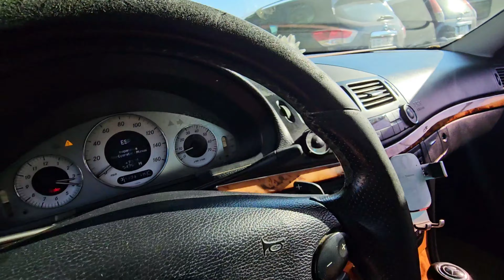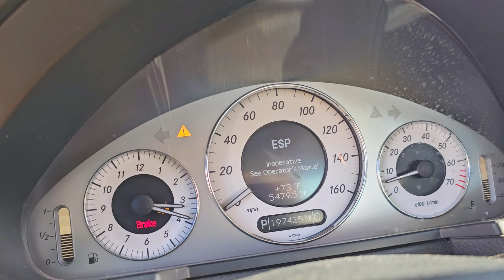Mercedes-Benz E 350 for sale in ajman | used cars dubai | Naeem bhai | Mercedes e350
This video about ( Mercedes-Benz E 350 for sale in ajman | used cars dubai | Naeem bhai | Mercedes e350 |

(on This link all cars available)

used car business
used cars business
flipping cars
business news
pre owned cars business
car business
dubai cars business
used car business in dubai
cars business ka tareeka
second hand cars business in dubai
how to start used cars business in dubai
used car yard business
old car business
kerala used car business
used car dealership business
abandoned cars in dubai
dubai cars
supercars in dubai
dubai luxury cars
supercars prices in dubai
dubai
supercar shopping in dubai
luxury cars in dubai
top 5 used luxury cars in dubai
dubai supercars
supercar in dubai
rent a car in dubai
supercars price in dubai
rent luxury car in dubai
dubai supercars with prices
used car price in uae
best luxury cars
luxury car rental in dubai
rolls royce price in dubai
used cars
used car
m.naeem painter
used cars in sharjah industrial area
used car market
sharjah used cars for sale

my location
location in ajman new industrial Area
M.Naeem painter